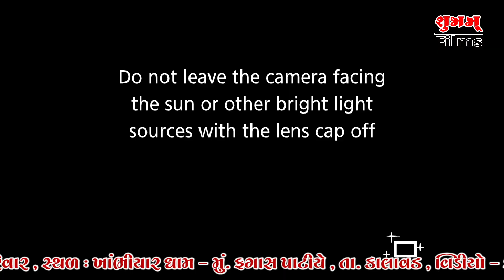Mari Khambhiyar Dhamwali Khodiyar , Navrango Mandvo , Kamani Parivar , Khambhiyar Dham , Fagas Patiy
આઈ શ્રી ખોડીયાર માતાજી તથા સુરાપુરા દાદાનો નવરંગો માંડવો , કમાણી પરિવાર , સ્થળઃ ખાંભીયાર ધામ - મું . ફગાસ પાટીયે , તા. કાલાવડ , ડાકલાના કલાકાર શ્રી મનીષભાઈ રાવળદેવ [ વીરપુરવાળા ]

Stage Show In Matajino Navrango Mandvo , Kamani Parivar , Khambhyar , Fagas Patiya , Kalavad - Gujarat
Singer : Manishbhai Rawaldev [ Virpur ]
Video - Editing : Studio Shubham, Kalavad & Jamnagar,